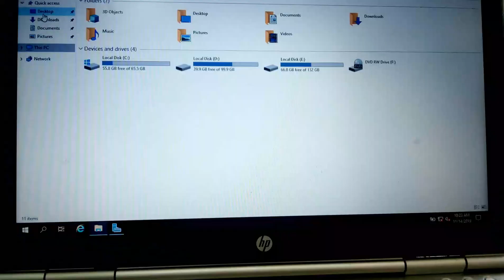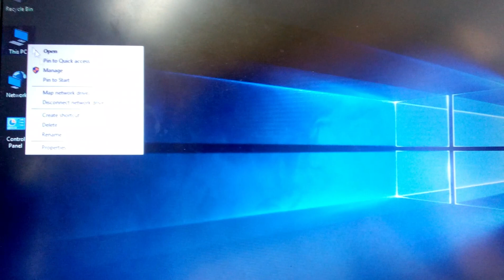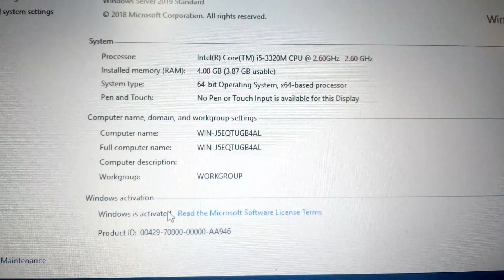How to Activated Windows Server 2019 Standard by KMS File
Activated Windows Server 2019 Standard by KMS File.
if you need ksm software please comment &